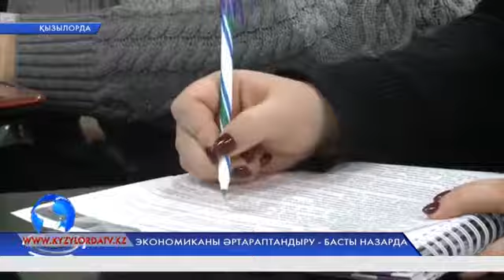Экономиканы әртараптандыру - басты назарда